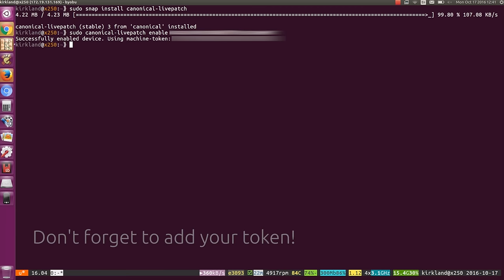Install the Canonical Livepatch service in less than a minute!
Want to apply critical kernel security fixes without rebooting your system? The Canonical Livepatch Service for Ubuntu 16.04 LTS reduces planned or unplanned downtime while maintaining compliance and security.